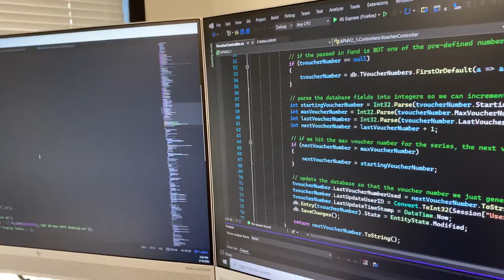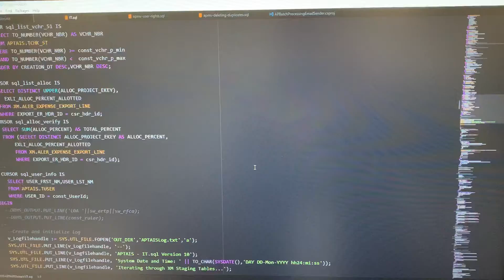A Beautiful View from My Cubicle